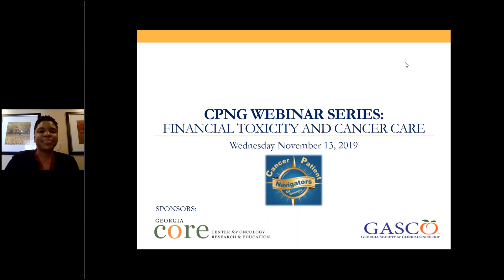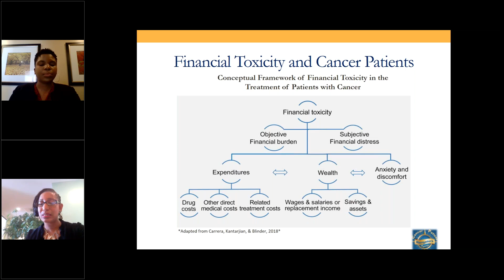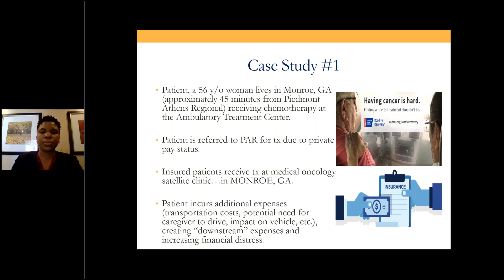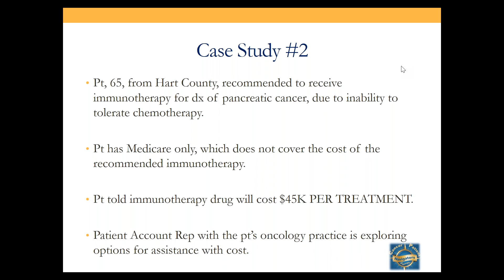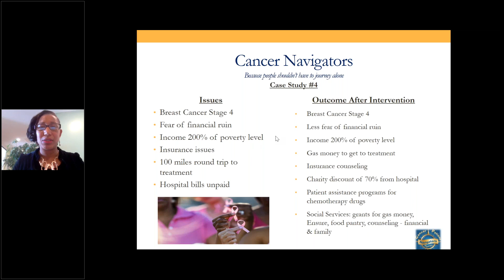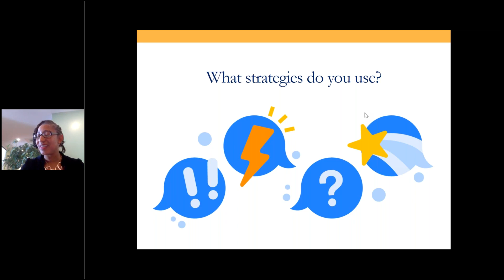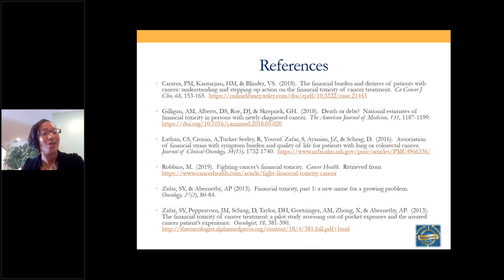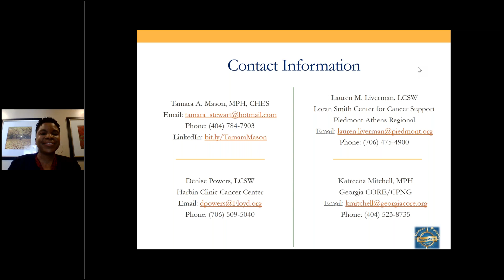Financial Toxicity and Cancer Patients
If you desire a greater understanding of financial toxicity and how to decrease the impact of it on your patients, register today! Grab your lunch and join us for this one-hour conversation amongst colleagues in the oncology space.